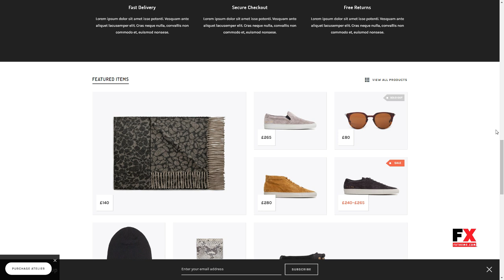Atelier - Creative Multi-Purpose eCommerce Theme Averill Cambyse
Columns 4+

 Layout Responsive

 Tags blog, corporate, creative, ecommerce, flat, minimal, mobile, modern, page builder, photography, portfolio, professional, retina, shop, woocommerce